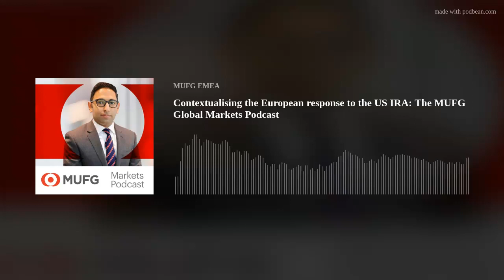Contextualising the European response to the US IRA: The MUFG Global Markets Podcast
The European Commission recently unveiled its plan to address the fallout from the US’s Inflation Reduction Act (IRA) – the transformational USD369bn package of climate and energy spending. There has been a significant debate across the EU about the possible implications for European firms in terms of competitiveness and level playing field.
Ehsan Khoman, Head of Commodities, ESG and Emerging Markets Research (EMEA), believes that this could kickstart major EU/US cooperation, and launch a form of “Atlantic IRA” – given the EU aim to collaborate on its plan with the US (rather than working against it). According to Ehsan, this golden age period of policy tailwinds that attracts private capital will accelerate a clean energy capex supercycle this decade with rising investments in renewables and power grids across the Atlantic.